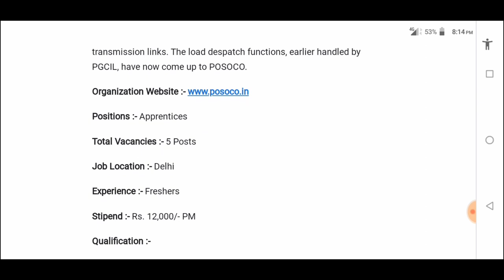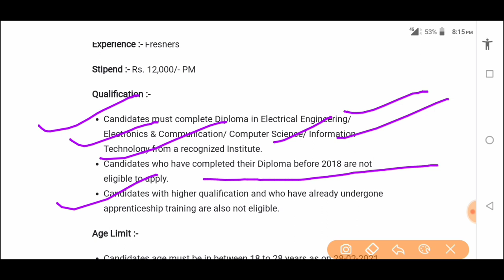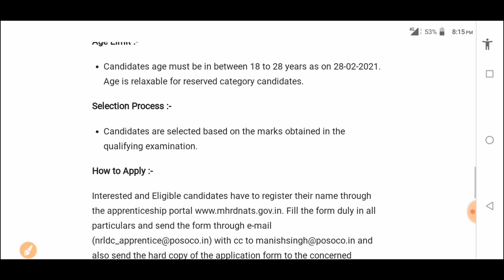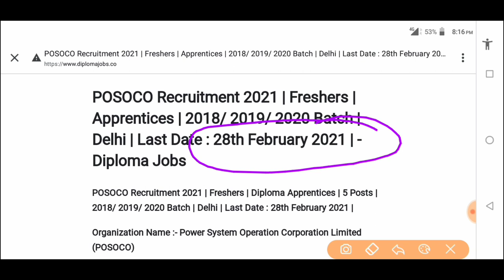POSOCO Apprentice 2021.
. APPRENTICE EDUCATION .

thanks🙏🙏.